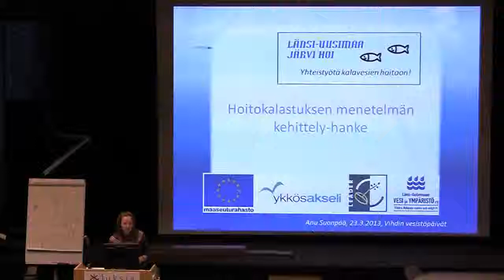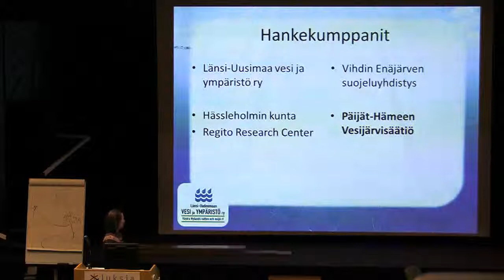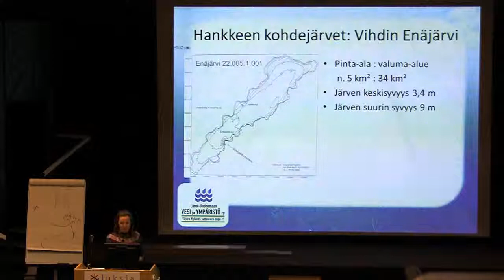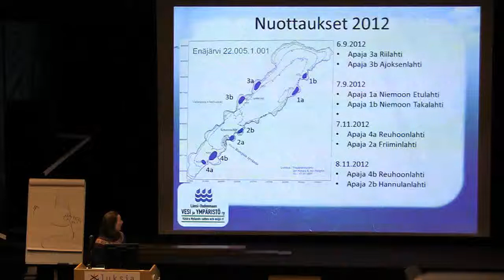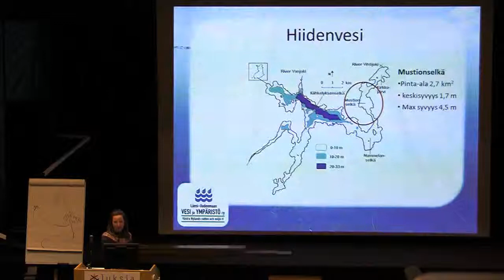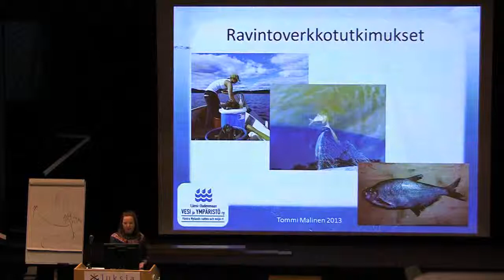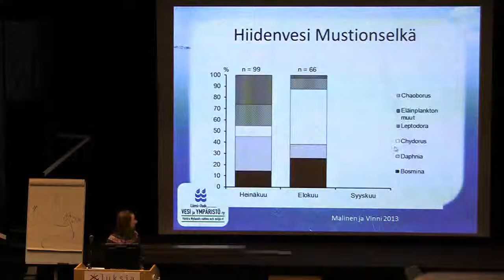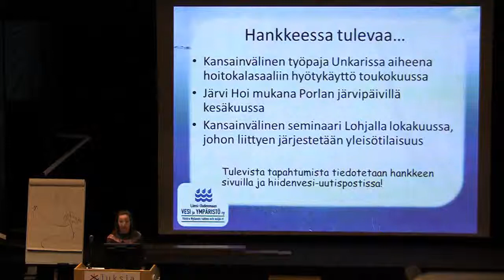Anu Suonpää: Hoitokalastuksen menetelmän kehittely -hanke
Vihdin vesistöpäivät 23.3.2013, Nummela. Anu Suonpää kertoo Länsi-Uusimaan Järvi Hoi -hankkeesta. Kuvaus Jarmo Vääriskoski.